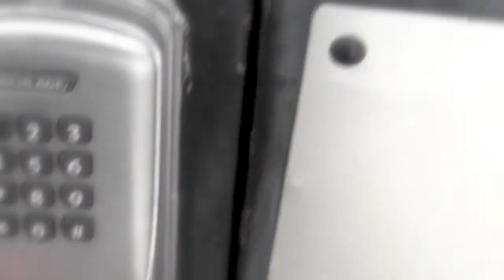DU Glenn Mull (Part 1)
On Feb. 8th 2014, The Kansas State Chapter of Delta Upsilon held a memorable service for Brother Glenn Allen Mull.